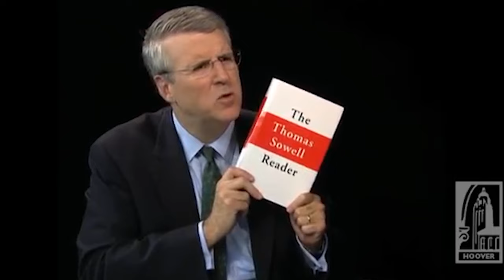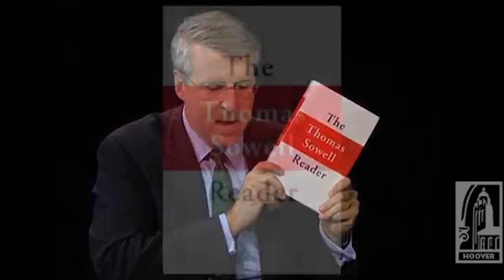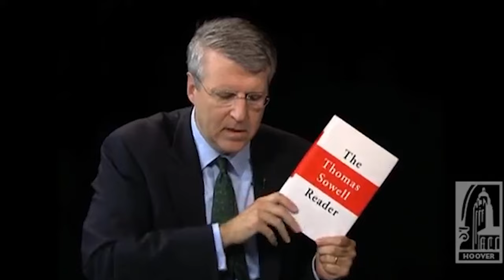Why I quit being a Marxist | Thomas Sowell